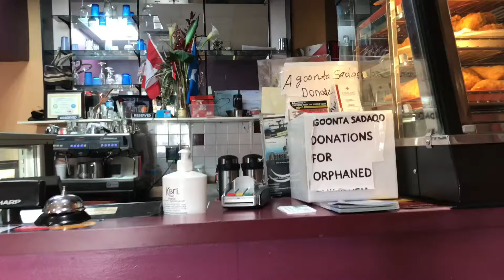Somali Food 🇸🇴 Beef Sambusa | Mukbang & Review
SOMALI FOOD 🇸🇴
AFRICAN SAFARI RESTAURANT / Today’s video is Eating Beef Sambusa and was so delicious.👍